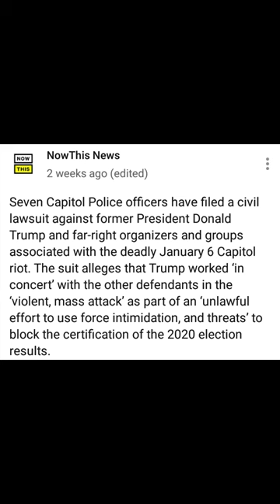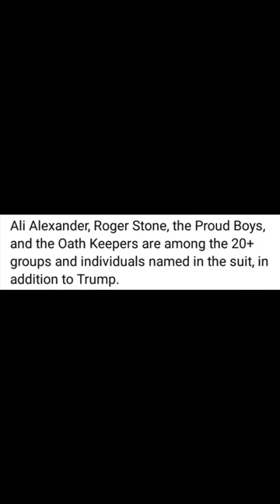NowThis News: U.S. Capitol Police Officers is now suing against Trump for his 1/6/2021 Riot!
All credit and ownership to this community update, rightfully belongs to "NowThis News" on their YouTube Channel.

The U.S. Capitol Police Officers who was involved in defending the U.S. Capitol Building on January 6, 2021 against the Rioters of Pro-Trump Supporters, Ku Klux Klan, The Proud Boys, Pro-White Fascist Apartheid Supremacists & Pro-Southern Confederacy Groups, have now filed Lawsuit Papers against Donald J. Trump and his associates for his direct criminal charges of Treason, Public & Wreckless Endangerment, Disorderly Conduct, Inciting Unlawful Protests, Rioting, Aggrevated Assault & Battery of Several U.S. Capitol Police Officers & other Federal Defenders of Congress, Gross Negligence, Destruction of Government Property and other high level felony charges that within months after the incident, resulted in the suicides and psychological damage & Trauma of at least 9-12 U.S. Capitol Police Officers who have sadly took their own lives away rather than testifying in a Federal Grand Jury against Trump and his supporters.

Their has been at least up to 50-75 arrests made after the 46th newly elected U.S. President, Joe Biden's Inauguration while others either faced suicide or gone into hiding either here or across other countries in Central America, The Carribean Sea, Canada or Europe to avoid being incarcerated by U.S. Jurisdiction. But one thing is for sure, their will be servere Prison Sentences and Federal Justice for those U.S. Capitol Police Officers & U.S. Washington D.C. National Guard Soldiers who has successfully defended one of America's Sacred Buildings of Republicanism, Liberty, Freedom and Equality by America's Forefathers so long ago.